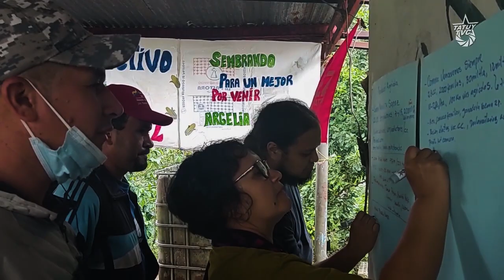[VÍDEO] Creación del Circuito Económico Comunal del Café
Este 12 de mayo se realizó en el territorio de la Comuna Sectores de Villa Nueva, en el Estado Lara, un encuentro entre productores y productoras del café de 10 comunas ubicadas entre Lara y Portuguesa, para planificar la producción de café de esta región.

La actividad dio forma al Circuito Económico Comunal de Café, y tuvo como objetivo gestionar insumos para la producción; censar los transportes disponibles en cada comuna para verificar sus estados; activar la producción a través de la Torrefactora Café Cardenal (que tiene una capacidad de procesamiento de 141 mil kg. al año); entre otras actividades planificadas.